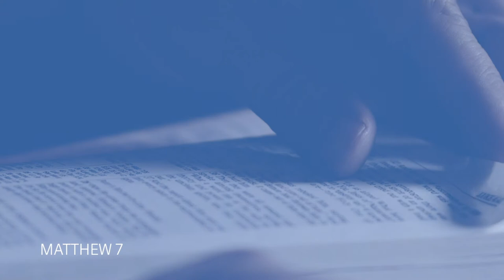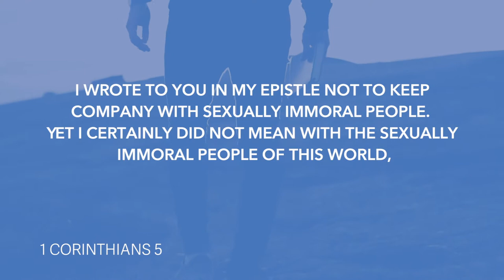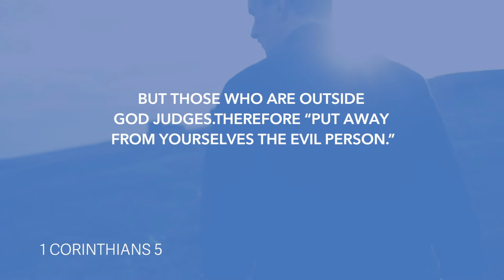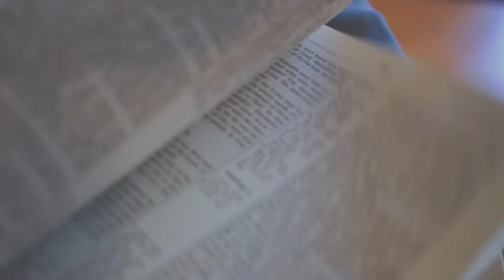Daily Devotion // Pastor Neil Spencer // May 23, 2020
Do you care enough about people to correct them when they're headed in a wrong direction?  Let's listen as Pastor Neil Spencer shares the truth, "True Love cares enough to confront.”